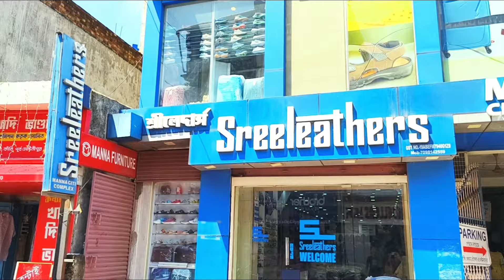Sreeleathers Durga Puja Collection 2024♥️ Contai Sreeleathers Latest Collection😍Sreeleathers Kanthi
Sreeleathers Durga Puja Collection 2024
Contai Sreeleathers Latest Collection
Sreeleathers Kanthi 2024
Sreeleathers Collection 2024
Sreeleathers New Collection 2024
Contai Sreeleathers Latest Collection 2024
Kanthi Sreeleathers New Collection 2024

sreeleathers_bag_collection_2024